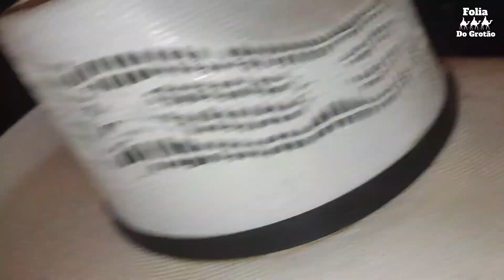DESAFIO DO RISCA O FOSQUE COM TADEU E LIQUINHA